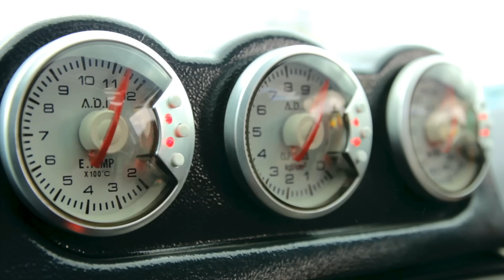Sailun for preview